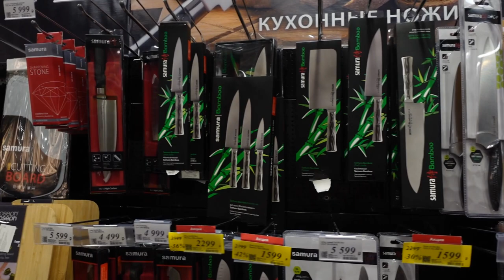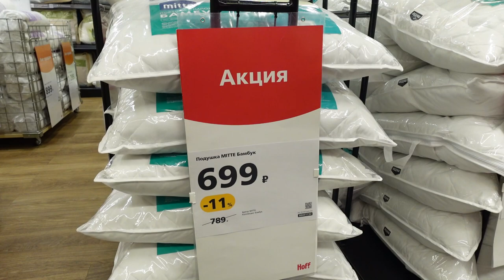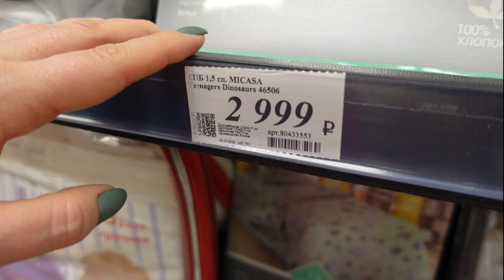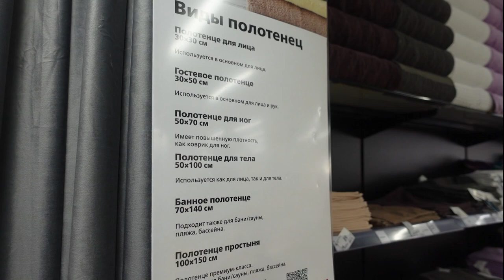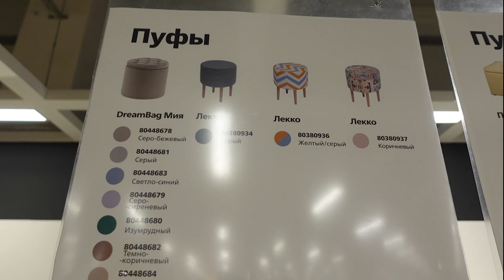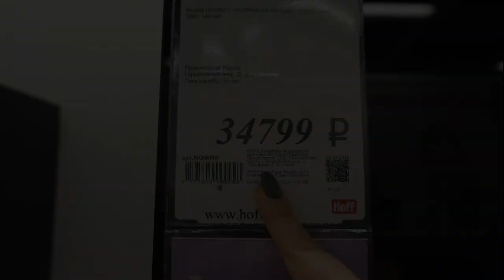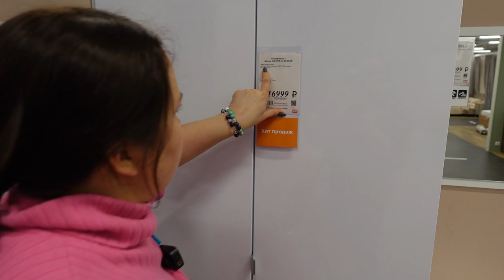Обзор гипермаркета ХОФФ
Наши контактные данные.
430003 республика Мордовия. город Саранск. ул.Большевистская 85
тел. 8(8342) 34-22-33